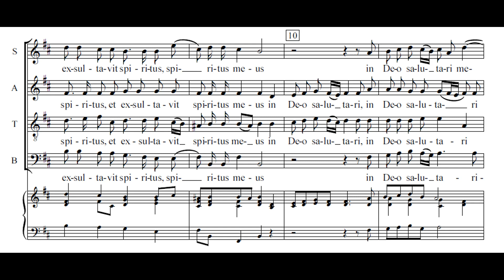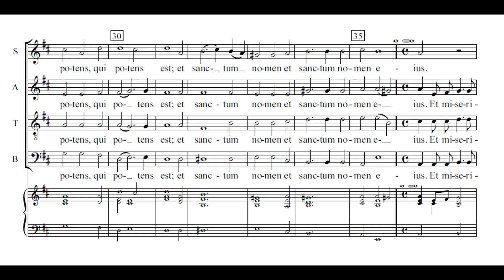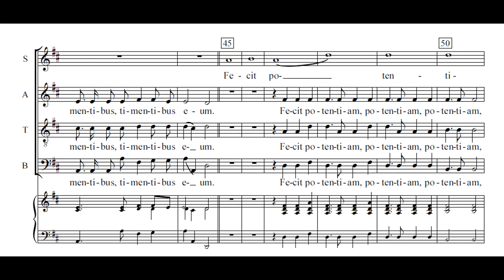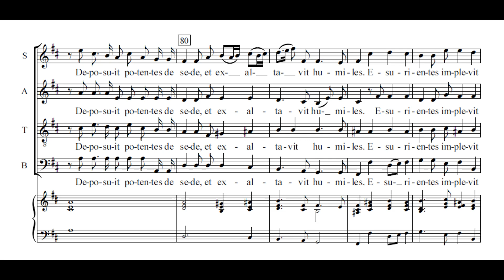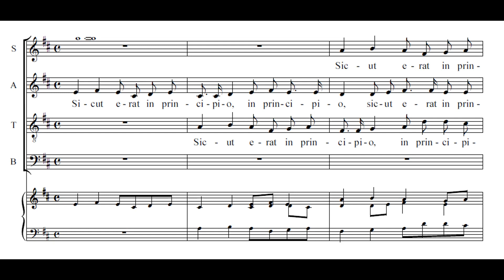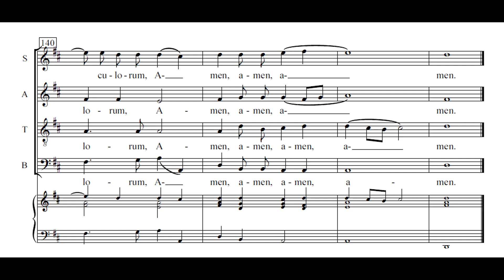J. Pachelbel - Magnificat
Johann Pachelbel - Magnificat
Registrazione live - Campocroce di Mirano VE